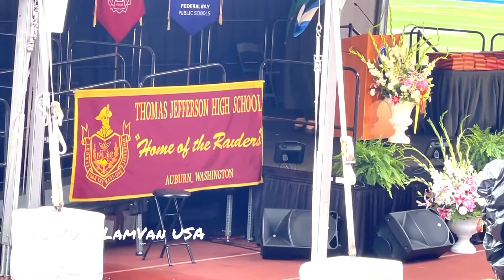THOMAS JEFFERSON HIGH SCHOOL GRADUATION CLASS OF 221/LỄ RA TRƯỜNG Ở MỸ MÙA DỊCH COVID THẬT TỘI QUÁ